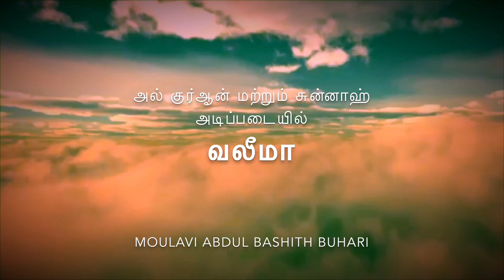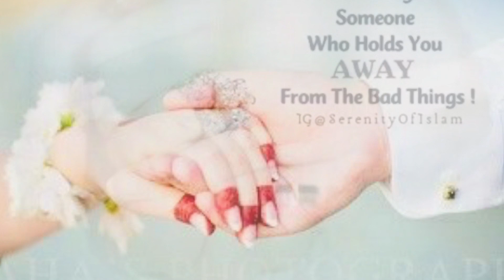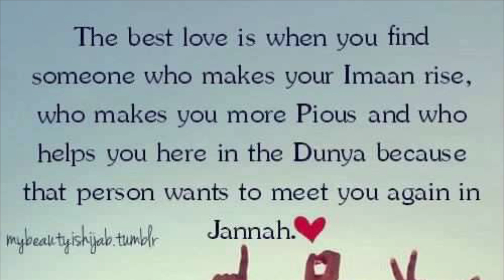Waleema Angal Tharappa ? Pengal Tharappa ?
அஸ்ஸலாமு அலைக்கும் ...

அல் குர்ஆன் மற்றும் சுன்னாஹ் அடிப்படையில் வலீமா விருந்து , மற்றும் வலீமா விருந்துக்கு அலைக்க தகுதியானவர்கள்

தமிழில் உரை -  மவ்லவி அப்துல் பாசித் புஹாரி ...

*உங்கள் வாயிலாக அல்லாஹ் ஒருவரை நேர்வழியில் செலுத்துவது சிகப்பு ஒட்டகங்களை (தருமம் செய்வதை) விட உங்களுக்குச் சிறந்ததாகும்*

✍ உங்களில் ஒருவன்
          சகோ. முஹம்மத் ரம்சீன்

இன்னும் இது போன்று தமிழ் பயான்களைப்பார்வை  இட  islam & life social media என்ற இந்த யூடியூப் பெயரை யூடியுப் சேசிங்இல் டயிப் செய்து பார்வையிடலாம்